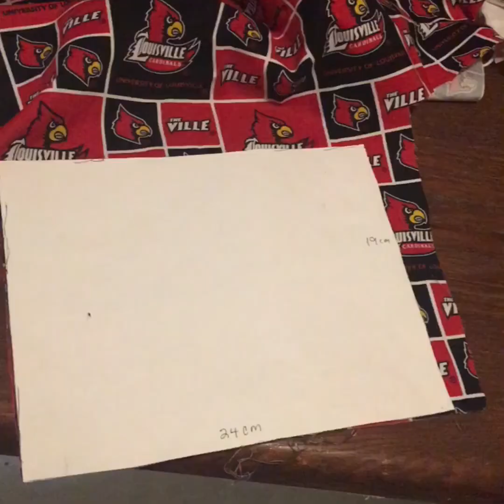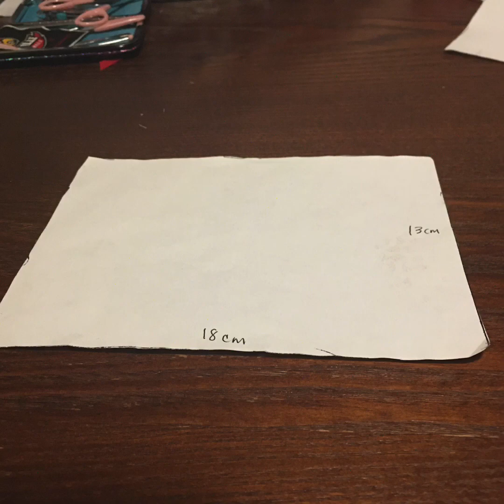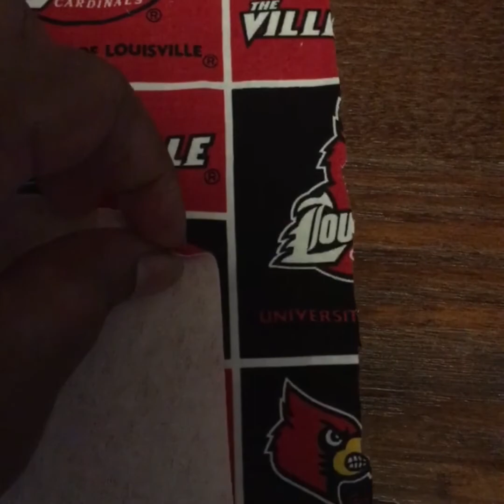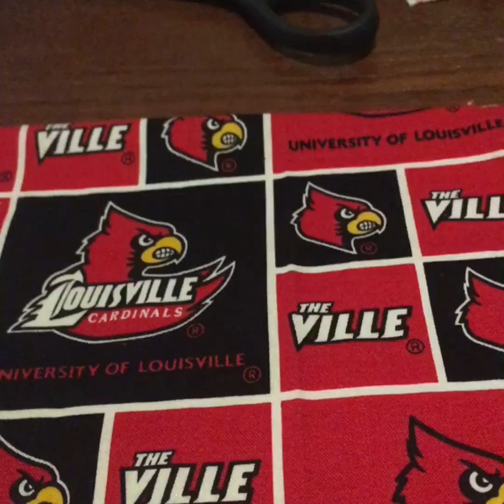DIY Mask Sewing Tutorial (mask with filter pocket)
Quick tutorial on how to sew a mask using step by step instructions.